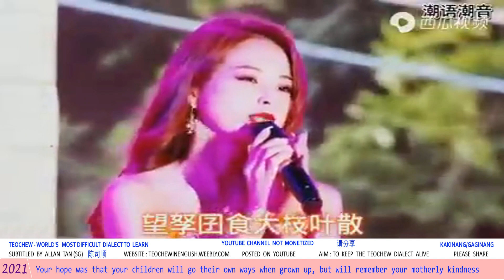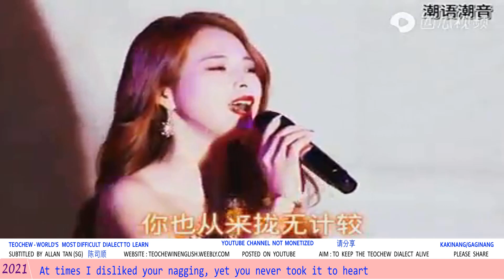Teochew Song 155 - My Mother (潮州歌曲 - 阿妈)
A touching song sung by Chaoshan female singer Min Min. Her original song.
潮汕网红敏敏演唱(阿妈)